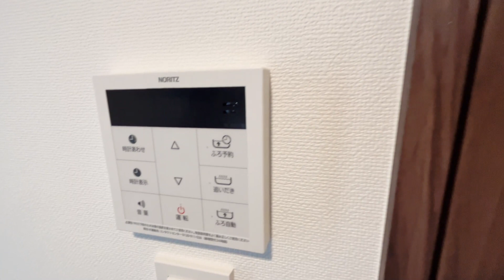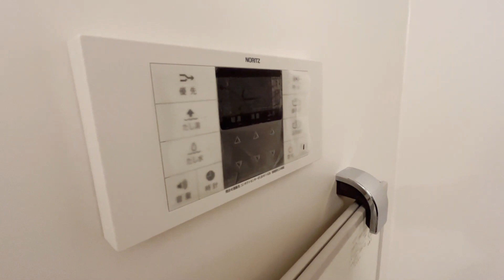XEBEC高井戸Ⅲ 307号室 1K ペット飼育可能 オートロック 京王井の頭線 高井戸駅 徒歩3分 杉並区高井戸東2丁目【東京 賃貸 内見動画 不動産 室内動画 お部屋探し ルームツアー】